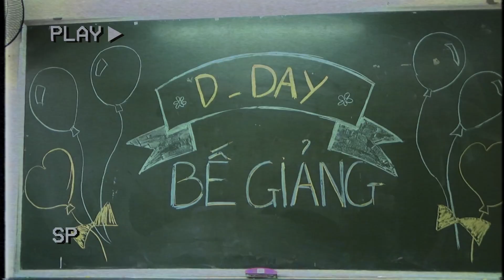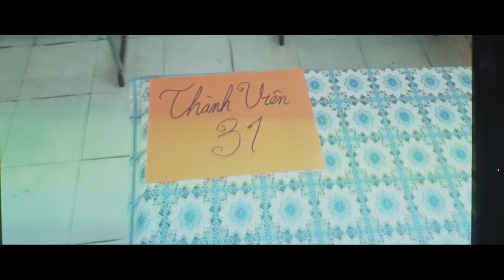OFFICIAL MV: MÌNH CÙNG NHAU ĐÓNG BĂNG - Thuỳ Chi x FPT Polytechnic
Một dự án của Cao đẳng FPT Polytechnic và ca sĩ Thuỳ Chi - Mong rằng những kỉ niệm tuổi học trò sẽ luôn vẹn nguyên trong ký ức mỗi chúng ta.
Lyric:
Mình cùng nhau đóng băng
Trước giây phút chúng ta chia xa
Thời học sinh lướt qua nhanh
Như giấc mơ không trở lại
Mình phải trải qua
Bạn đừng khóc mà
Bọn mình sẽ lớn
Sẽ đi trên những con đường mới

Là chưa hôm nào đến lớp sớm
Như hôm nay
Trời nắng nhẹ, êm đềm, gió lay
Là cảm xúc khó nói
Chỉ biết đứng ngẩn ngơ
Níu tà áo dài bay bay
Sẽ rất buồn và sẽ hẫng hụt
Sau hôm nay ta cách xa rồi
Đến bao giờ được thêm một lần
Chở nhau thong dong trên chiếc xe đạp

Để mình được sống trọn vẹn khoảnh khắc
Thiêng liêng lúc này
Để đừng quên lãng
Để đừng phai nhạt
Để lần cuối ta bên nhau
Sẽ kéo dài mãi mãi

Bạn ơi!

Bạn có nhớ đến lúc
Lớp bỗng bị kiểm tra
Một đứa học, nhắc cả bọn, chép luôn
Rồi có nhớ đến lúc
Lỡ trốn học vài hôm
Sáng ra, đi xem phim, bao cả rạp

Để mình được sống trọn vẹn
Khoảnh khắc thiêng liêng lúc này

Bạn ơi!

Bạn ơi!
CAO ĐẲNG FPT POLYTECHNIC TUYỂN SINH NĂM 2020